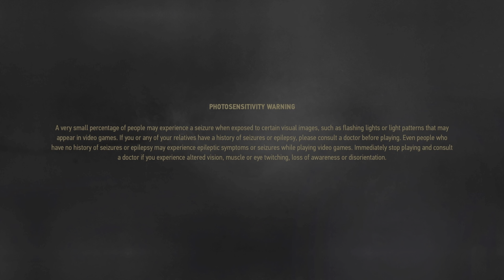The Witcher 3: Wild Hunt_20230719035158